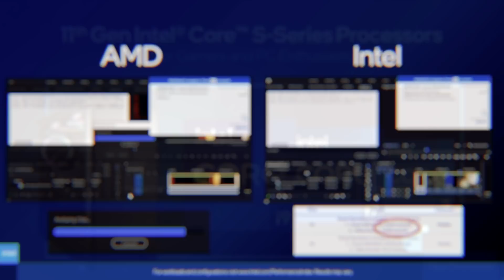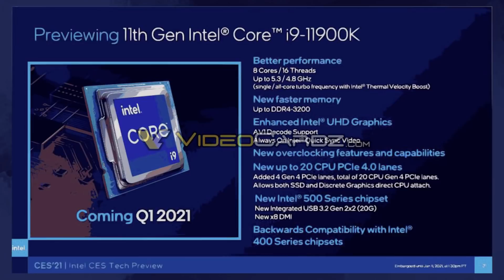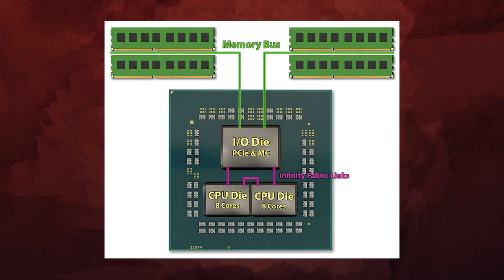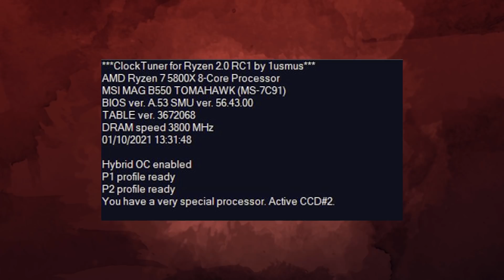Core i9 11900K обходит Ryzen 5900X! Демонстрация Alder Lake на CES 2021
Итоги презентации Intel на CES 2021, где нам почти показали Core i9 11900K. Весь упор презентации был сделан на мобильных процессорах, а про Rocket Lake было сказано всего пару слов. Хотя 11900K все таки удалось рассекретить и он получился весьма странным. Также нам показали новейшую архитектуру Alder Lake.

0:00 Приветствие
0:24 Презентация Intel
2:28 Разблокировка в Ryzen?